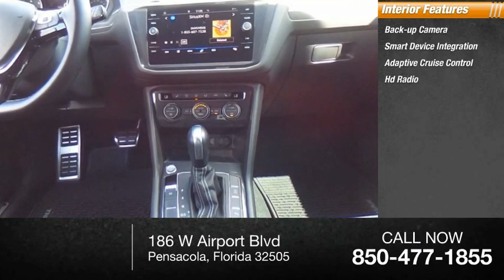2021 Volkswagen Tiguan C2326A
2021 Volkswagen Tiguan 2.0T SE

White 2021 Volkswagen Tiguan 2.0T SEFWD 8-Speed Automatic with Tiptronic 2.0L TSI DOHC NON-SMOKER, LOCAL TRADE, When was the last time you smiled as you turned the ignition key? Feel it again with this good-look.Recent Arrival! Odometer is 3259 miles below market average! 23/29 City/Highway MPG3.33 Axle Ratio, 3rd row seats: bench, 4-Wheel Disc Brakes, 4-Wheel Independent Suspension, 6 Speakers, ABS brakes, Air Conditioning, Alloy wheels, AM/FM radio: SiriusXM with 360L, Automatic temperature control, Brake assist, Bumpers: body-color, Compass, Delay-off headlights, Driver door bin, Driver vanity mirror, Dual front impact airbags, Dual front side impact airbags, Electronic Stability Control, Emergency communication system: VW Car-Net services (capabilities require enrollment or subscription), Exterior Parking Camera Rear, Forward collision: FCW w/Autonomous Emergency Braking mitigation, Four wheel independent suspension, Front anti-roll bar, Front Bucket Seats, Front Center Armrest, Front dual zone A/C, Front reading lights, Fully automatic headlights, Heated door mirrors, Heated Front Comfort Seats, Heated front seats, Illuminated entry, Leather Shift Knob, Low tire pressure warning, Occupant sensing airbag, Outside temperature display, Overhead airbag, Overhead console, Panic alarm, Passenger door bin, Passenger vanity mirror, Perforated V-Tex Leatherette Seating Surfaces, Power door mirrors, Power driver seat, Power steering, Power windows, Radio data system, Radio: MIB3 Composition Media AM/FM/HD, Rear anti-roll bar, Rear reading lights, Rear seat center armrest, Rear window defroster, Rear window wiper, Remote keyless entry, Roof rack: rails only, Security system, Speed control, Speed-sensing steering, Split folding rear seat, Spoiler, Steering wheel mounted audio controls, Tachometer, Telescoping steering wheel, Tilt steering wheel, Traction control, Trip computer, Turn signal indicator mirrors, Variably intermittent wipers, and Wheels: 17 2-Tone Machined & Black Alloy.